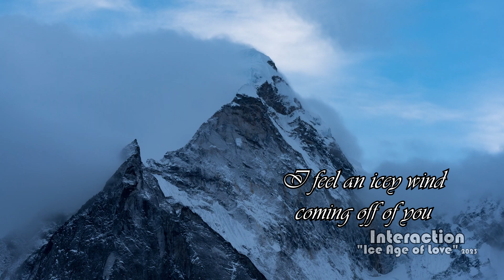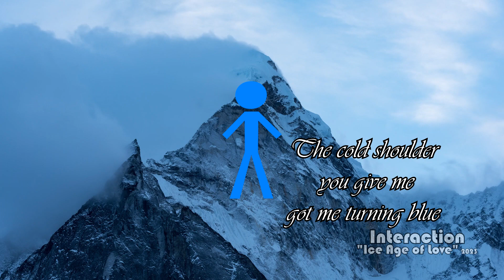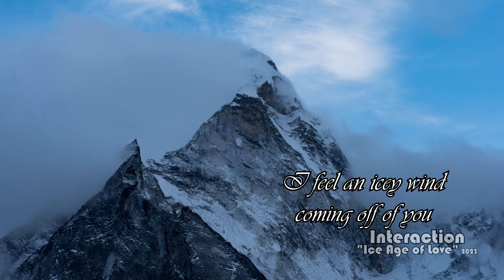Interaction StL - "Ice Age of Love" - (Interaction)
Written by R. Langdon and S. Meyer,  recorded 9 February 2023
Vocals, Guitar - Ron Langdon
Keys - Steve Meyer
Guitar - Jim Smith
Guitar - Russ Wilshusen
Bass - Russ McGraw
Drums - Rick Barnes
Videos provided by Pixabay